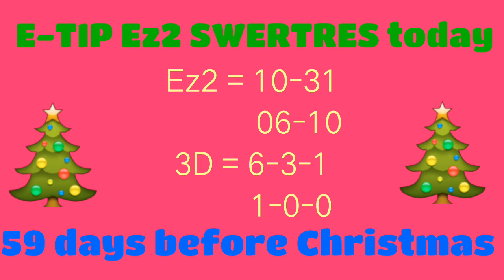E-TIP Ez2, SWERTRES lotto hearing today October 27,2022 Thursday